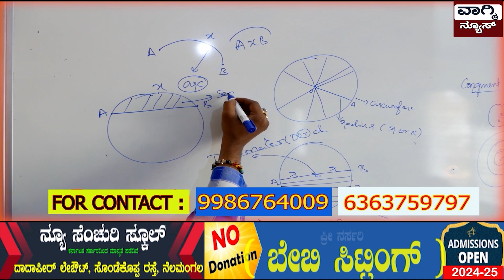3ನೇ ಬಾರಿಗೆ ನರೇಂದ್ರ ಮೋದಿಯವರು ದೇಶದ ಚುಕ್ಕಾಣಿ ಹಿಡಿದಿರುವುದು ಸಂತಸ ತಂದಿದೆ,ನಗರ ಅಧ್ಯಕ್ಷ ಕೇಶವಮೂರ್ತಿ & ರಾಜಮ್ಮ.